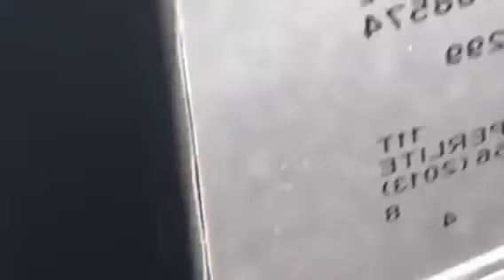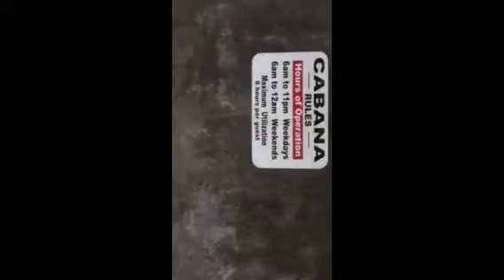A Fun day at Rockport TX in June 2022